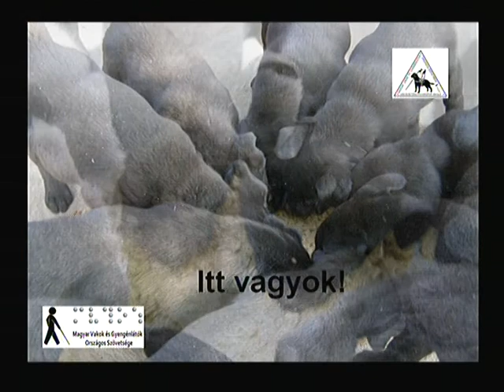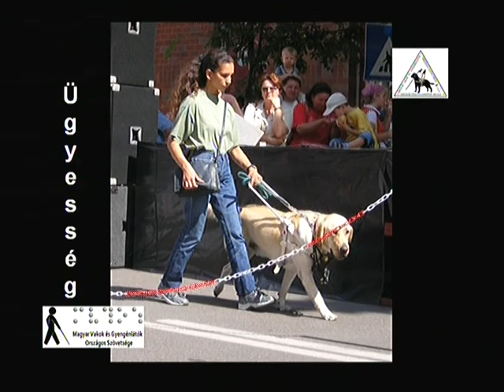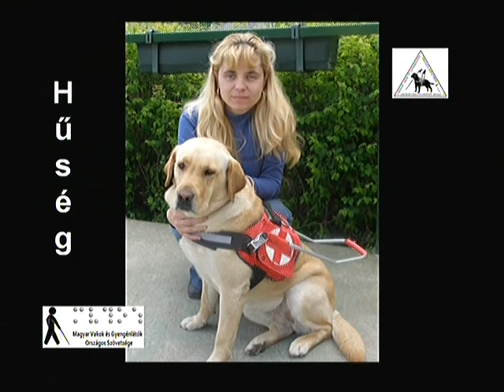Pillanatképek a csepeli vakvezetőkutya-kiképző életéből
Rábíznád az életedet egy kutyára, ha nem látnál?
Remélem, sosem kell ilyen döntést hoznod!
Akinek viszont már nincs más választása, az a mi kutyáinkra bízza magát a közlekedésben. Teszi ezt azért, mert munkatársaink szakmai tapasztalata és elhivatottsága, valamint empátiás készsége révén kitűnő négylábú segítőtársakat képzünk, már több, mint 30 éve. Ez idő alatt több, mint 500 vakvezetőkutyát adtunk át a rászoruló vak embereknek.
Kérlek, hogy adód 1%-ával, vagy pénzbeni, illetve természetbeni adományoddal segítsd te is ilyen profi társhoz a kutyára várakozókat!

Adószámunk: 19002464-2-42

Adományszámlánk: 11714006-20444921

Tel: (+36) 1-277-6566          Mobil: 70/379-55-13
Cím: 1212 Budapest, Dunadülő sor 206883 Hrsz.